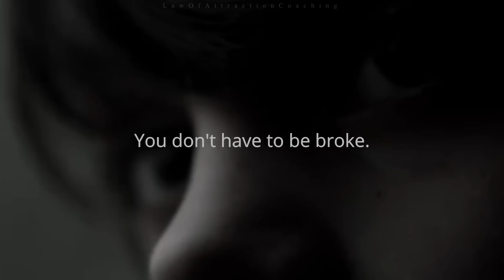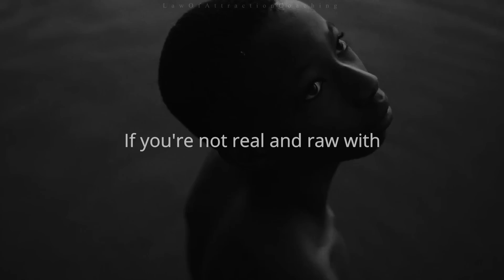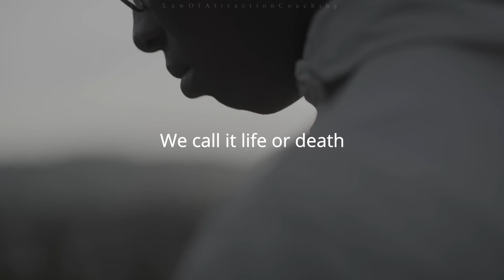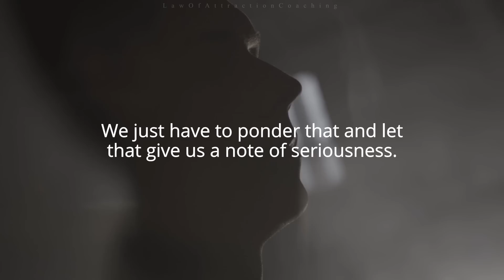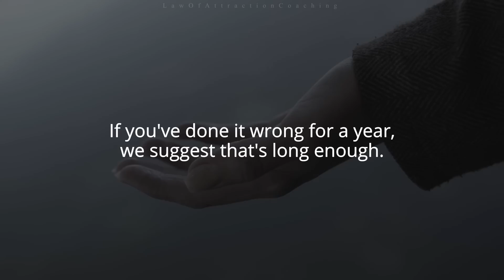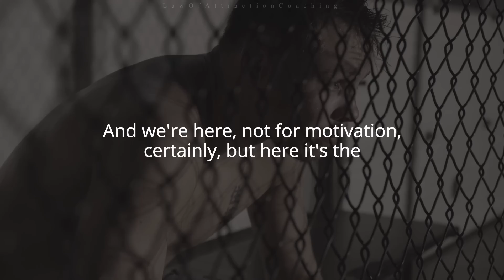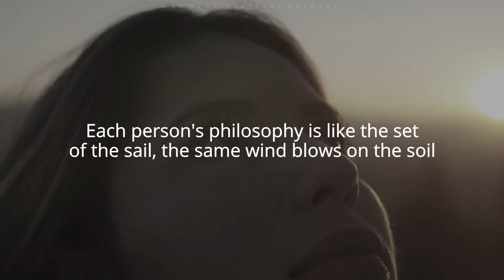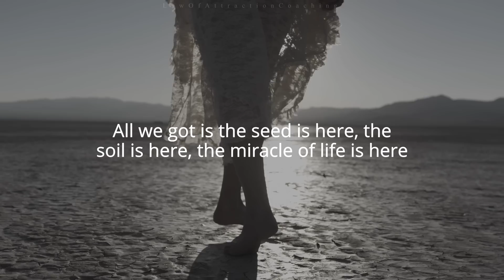10 Minutes to Start Your Day Right! - MORNING MOTIVATION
10 Minutes to Start Your Day Right! - MORNING MOTIVATION
Speakers:
Joe Dispenza
David Goggins
Jim Rohn
Yanla Vanzant

Footage
All Video Footage through Videoblocksm Filmpac and Artgrid.

Music
Really Slow Motion
Whitesand
Borrtex